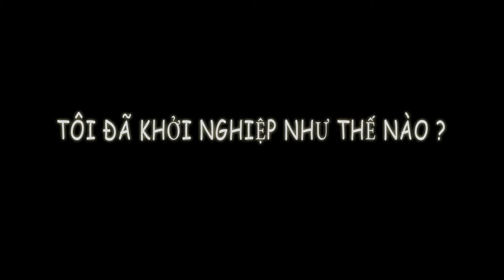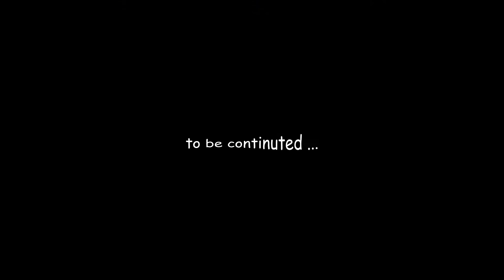WELCOME TO MY DIARY - SIMON TỨ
"Hãy làm như ngày mai mình sẽ chết để mình cố gắng nhiều hơn. Và khi đã thành công thì hãy chia sẻ đến cho mọi người. Cho đi để rồi nhận lại"
 ***  Simon Tứ (Đặng Thanh Tứ) sinh năm 1989 tại Lâm Đồng.
Người sáng lập ra công ty TNHH Tổ chức sự kiện và dịch vụ trang trí cưới GBROWN (GBROWN FLOWER).